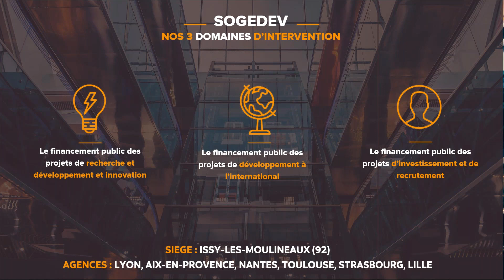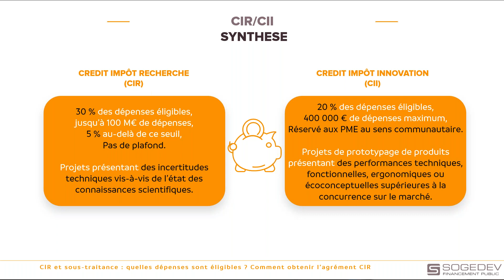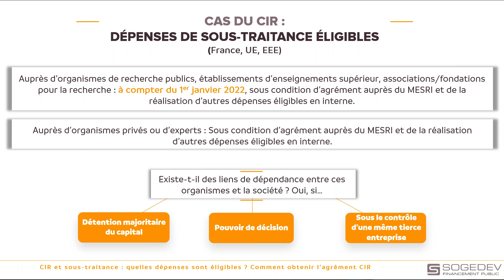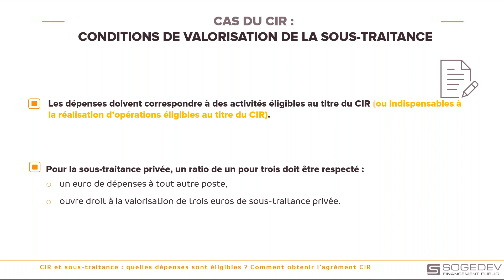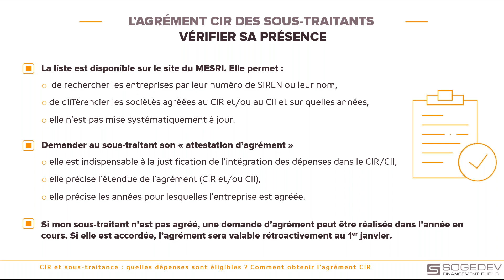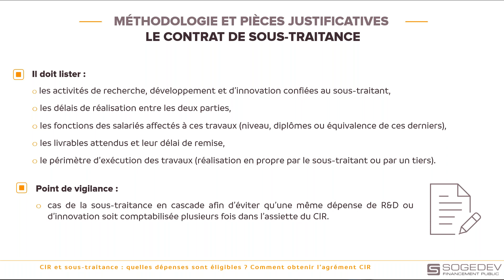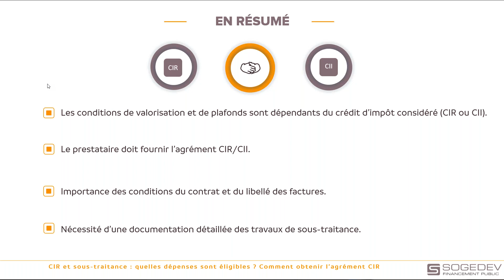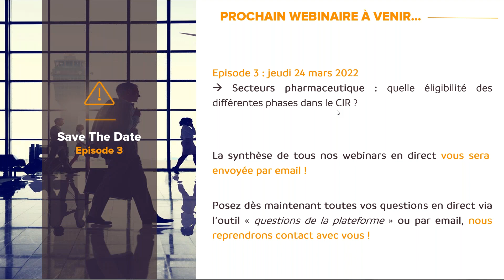[WEBINAR] CIR et sous-traitance : comment bien déclarer les frais de R&D sous traités ?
Que vous soyez une entreprise donneuse d’ordre ou sous-traitante, il est nécessaire de respecter certaines modalités pour inclure le montant des frais de R&D sous-traités dans l'assiette du Crédit d’Impôt Recherche (CIR). Quelles dépenses sont éligibles ? Comment obtenir l’agrément CIR obligatoire ?

Découvrez le replay de notre webinar du 24 février 2022 ! Notre experte vous explique tout ce qu'il faut savoir pour déclarer vos dépenses de sous-traitance dans votre déclaration du Crédit Impôt Recherche.

Nos experts vous aident à déclarer votre CIR ou CII auprès de l'administration fiscale.

00:00 – 01:05 : Introduction
01:05 – 02:53 : Présentation générale du CIR & CII
02:54 – 06:00 : Intégrer les dépenses de sous-traitance dans son CIR/CII
06:01 – 06:45 : Conditions de valorisation de la sous-traitance
06:46 – 07:17 : Cas du CII, éligibilité et plafond de valorisation
07:18 – 07:49 : Conditions de valorisation applicables au CIR et au CII
07:50 – 08:51 : Vos sous-traitants privés sont-ils agréées ? Comment le vérifier ?
08:52 - 10:33: Déclaration : pièces justificatives à fournir
10:34 – 11:38 : Conclusion de la présentation
11:39 – 12:41 : Est-ce que je peux doubler mes factures de sous-traitance publiques pour mon prochain CIR ?
12:42 – 13:32 : Est-ce que le CII intègre les travaux de développement sur l’amélioration des fonctionnalités d’un logiciel ?
13:33 – 13:58 : Y a-t-il un ratio qui s’applique pour la sous-traitance dans le CII ?
13:59 – 14:43 : Est-ce qu’une demande d’agrément en tant que sous-traitant suit les mêmes processus qu’une demande d’agrément en tant que bénéficiaire direct ?
14:44 – 15:53 : En tant que sous-traitant avec agrément, est-ce que dois faire paraître les travaux réalisés dans la déclaration du CIR même si les montants ne sont pas pris en compte ?
15:53 – 16:20 : Des dépenses de personnels internes seules sont-elles suffisantes pour justifier des dépenses de sous-traitance ?
16:21 – 17:08 : Pouvez-vous rappeler les libellés attendus sur les factures ?
17:09 – 18:11: Etant donné que nous sommes actuellement ETI, avons-nous encore la possibilité de bénéficier du CII ?
18:12 – 19:14 : Pour un projet éligible, est-ce que le coût de réalisation des prototypes est éligible, si oui uniquement le coût d’opération des sous-traitants agréés ou de tout type de sous-traitant contribuant à ces prototypes ?
19:15 – 20:12: Ma structure est une SASU dont je suis le président. Est-ce qu’il y a une façon de valoriser mon temps passé pour la recherche, développement, innovation afin de comptabiliser pour les crédits d’impôts les demandes de subventions ?
20:13 – 20:46 : Est-ce que je peux intégrer dans mon CIR des consultants freelance ?
20:47 – 21:42 : Est-ce que je peux prendre en compte des dépenses de sous-traitance auprès d’une société norvégienne et anglaise ?
21:43 – 22:58 : Mon sous-traitant ne fait que réaliser une opération nécessaire à mon projet sans pour autant que cette étape ne soit innovante en elle-même. Est-ce que cette dépense est éligible au CIR ?
22:59 – 23:42 : Pouvons-nous valoriser le temps passé en réunion de personnes non-affectés aux travaux de R&D comme le marketing ou les achats ?
23:43 – 24:51: Si je suis agréé, comment je peux déclarer le projet dans mon propre CIR ?
24:52 – 25:37 : Pouvons-nous valoriser le travail gratuit d’un fondateur d’entreprise ? Fondateur qui travaille sur le projet mais qui ne se verse pas de salaire.
25:38 – 26:31: Peut-on avoir accès au CIR si on ne dégage pas encore de bénéfices ?
26:32 – 27:09 : Pouvons-nous valoriser les frais de dépenses pour les participations de salons et conférences ?
27 :10 – 27:37: Comment peut-on s’assurer que l’on est en droit d’intégrer les dépenses de sous-traitance dans son CIR ?
27:38 – 28:02 : Conclusion